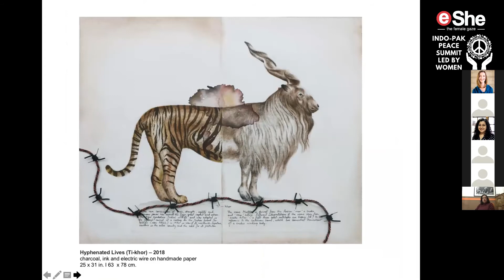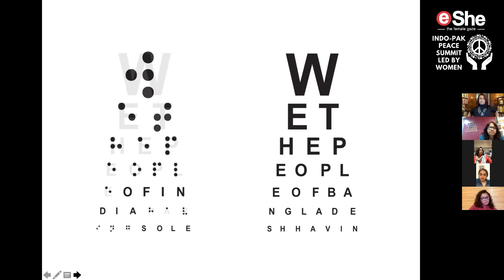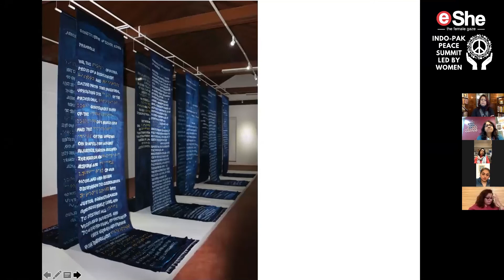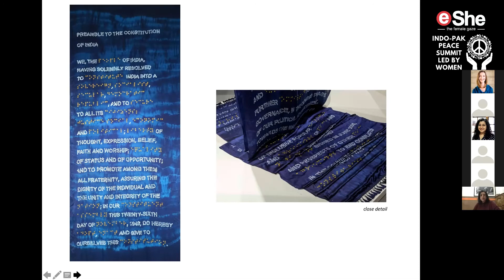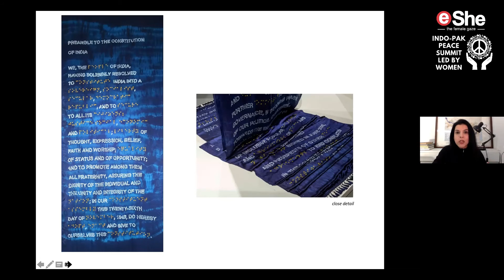Art and Design Panel at eShe Indo-Pak Peace Summit Led by Women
The panel titled ‘Documenting Heritage: Keeping Bonds Alive Through Art and Design’ at eShe Indo-Pak Peace Summit Led by Women saw a fascinating discussion on the art and design links between the two countries, and how political borders have not only stalled the preservation and evolution of ancient crafts but also created logistical hurdles in the day-to-day lives of ordinary people with families and professional interests on both sides.

Amna Shariff, jewellery designer and craft connoisseur (Pakistan)
Masooma Syed, artist and art academic (Pakistan)
Mehr F Husain, journalist and author of Pakistan: A Fashionable History (Pakistan)
Reena Saini Kallat, artist, sculptor and photographer (India)
Ritu Khandelwal, architect and palace restorer (India)
Suparna Handa, managing director, Sarita Handa luxury home design (India)
Moderator: Suparnaa Chadda, founder of the SABERA Awards (India)

For full coverage of the event, visit eShe.in.